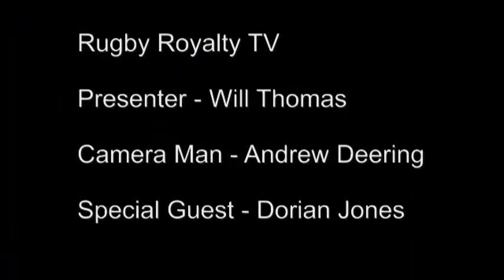Cross Keys - Dorian Jones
Rugby Royalty TV had a chat with Cross Keys man, Dorian Jones, ahead of the Welsh Principality Premiership Final this weekend.